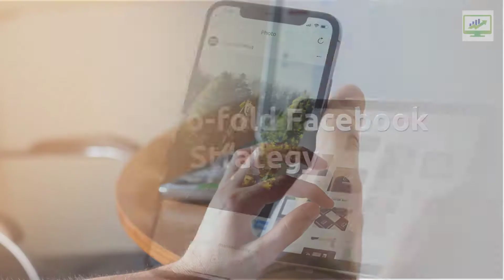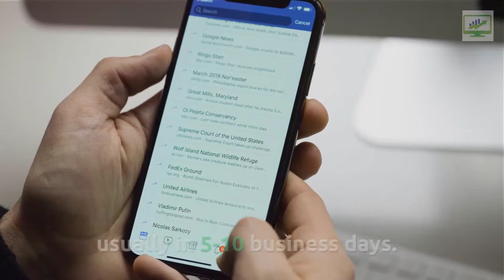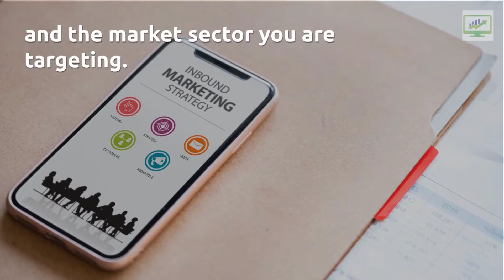Get New Customers with Facebook Advertising | Remnant Marketing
Acquire New Customer Opportunities with Facebook Advertising

If you target consumers as end customers, Facebook is an amazing opportunity to grow your business and gain new customers. Remnant Marketing specializes in using Facebook advertising to rapidly acquire new customer opportunities for our clients. You then provide these new customer opportunities valuable products and services and thus grow your business.

First, we must understand what Facebook is and what Facebook is not. To the end-user, Facebook is a social media platform to connect with friends and make new acquaintances to share information and opinions. And that’s not what Facebook is. That’s what Facebook is not.

Facebook is a highly effective marketing platform that keeps its 2.2+ BILLION users deeply engaged inside the application. During this engagement, Facebook’s end users voluntarily provide demographic and psychographic user data about themselves back to Facebook, Inc. Then, Facebook, Inc. sells access to the information targeting platform to marketers of products and services as advertising.

If no one ever clicked on a Facebook ad, Facebook would not exist. Fortunately for marketers, millions click on ads every day.

Our method is tried and tested.

Our Two-fold Strategy
1. Through years of experience, we've become very good at assessing which companies we can help and those that are not a great fit for your service offerings. We are excited about the opportunity to assist your company flourish.
2. We attack the lowest hanging fruit possible first to generate fast ROI for your company.

These funds pay back your investment as quickly as possible.

The Process
Step 1: Interview
Before we start running ads, we need to understand your business and campaign goals. We need to understand exactly who your customer is, what ‘pain’ are they trying to solve and how they responded to marketing campaigns you’ve run in the past.

Step 2: Campaign Setup and Testing
We bring our experience to the table to propose campaign that rapidly generate new customer opportunities. It's vital that we agree on the campaign, the offering, the ad copy and the images and or video we use. Sometimes, to grab the users’ attention, odd combinations and weird, out of the box ideas are the most effective. We'll never run anything that will harm your brand.

Step 3: Start Ads Campaigns
We will start running the campaign as soon as possible, usually in 5-10 business days. We start out slower at first, then add more campaigns and ad spend over the coming days. The idea behind this is to get you used to the traffic, the calls, the emails and the level of inquiries. It's no good us turning the traffic tap on max when you're struggling to handle the first lot of inquiries.

Step 4: Ongoing Optimization
There's an advertising concept called "ad fatigue." It's where you see the same ad again and again and as a result, you start to become blind or numb to it. The product might help you massively and be exactly what you're looking for but for whatever reason, your brain ignores it.

For that reason, we keep rotating and trying new ads. The ad has the same concept with a different image or video for example.

Step 5: Going Forward
Over time and through analytic analysis, we will determine which types of ads, customer segments and targeting are actually producing customers.

We then start shutting down the ads that aren't as effective at producing customers and increase the daily ad spend on the ones that are converting.

While it appears counterintuitive, sometimes we can have very well performing ads that just attract lookers and not buyers. On paper, it's great but in reality, they don't become paying customers. On the other hand, you can have a badly performing ad that actually filters people out, leaving only the very interested people clicking.
An example of this, is called "price filtering". It's where you put a price in the ad. Anyone not prepared to spend any money will not bother clicking saving you a click from someone who wasn't ever going to buy anyway.

The Price

We'll create you a custom quote for your business based on the number of new customer opportunities you are seeking per month and the market sector you are targeting.

Next Steps

To start receiving new customer opportunities for your business, Fill out our discovery application and one of our representatives will contact you about creating a customer Facebook advertising strategy and campaign.